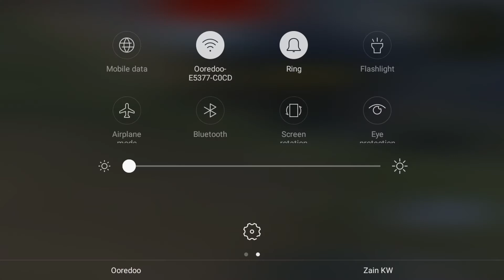CALL OF DUTY COD SKILL KILLS | TGMG | TOP GAMER MOBILE GAMES # TGMG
Tamil tamilgameplay tamilgaming tamil videos tamilchannel tamilgamestream tamilnadu tamillanguage தமிழ் tamilgamer GAMEPLAY ENGLISH GAME VIDEOS TGMG GAMER MOBILE IOS ANDROID PC PS TGMG GAMES #1 BEST TOP TENDING CALL OF DUTY COD SKILL KILLS | TGMGcod game requir,
call of duty  game download for pc,
MUSLIC
REUSE ALLOWED
REUSABLE VIDEOS
REUSABLE AUDIO
REUSABLE MUSLIC